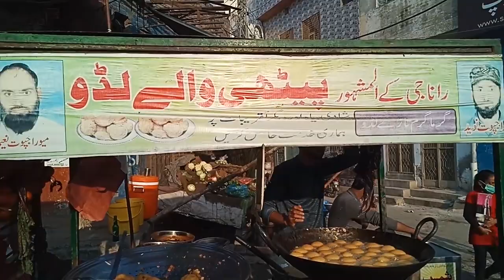ladu pethi wale lahore | Food N Farming | ladoo pethi lahori | laddu peethi wale banane ka tarika